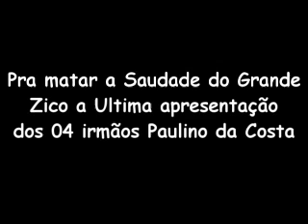Zico e Zeca e Liu e Leu - Dona Jandira. Viola Minha Viola